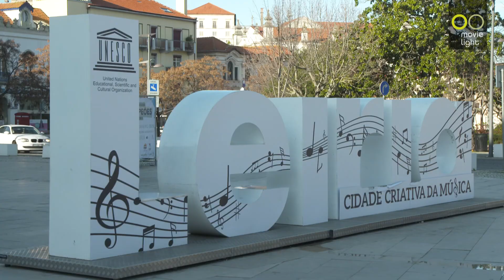RICARDO PORÉM DESISTE NO DAKAR 2020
A prova mais dura do Todo-o-Terreno chegou ao fim e o desafio não foi fácil para Ricardo Porém
O piloto pretende voltar em 2021